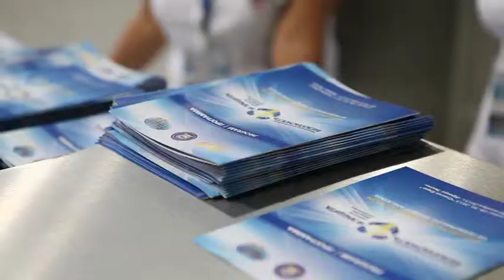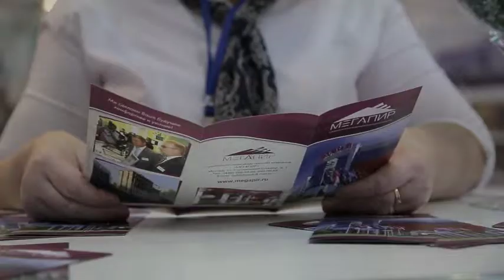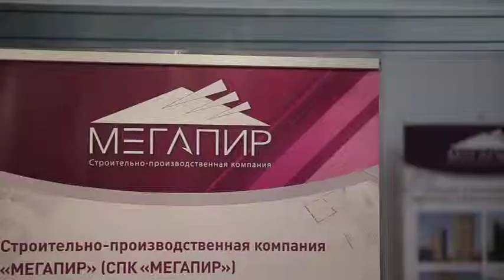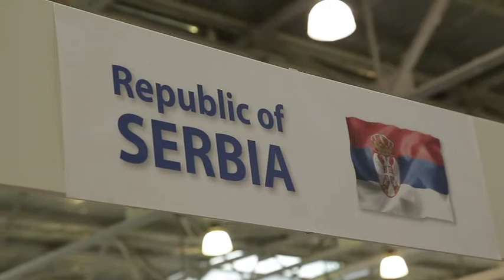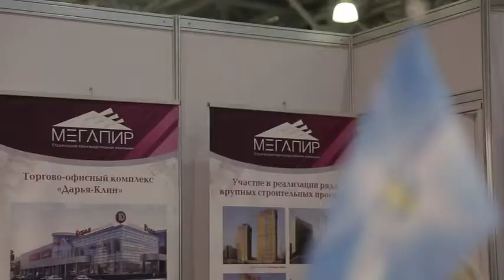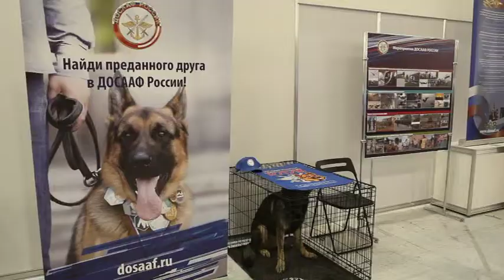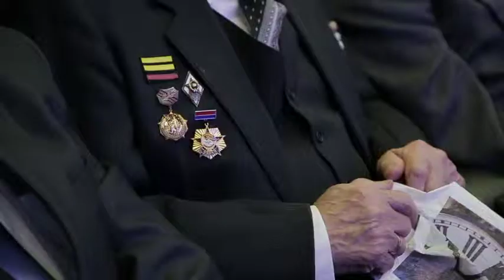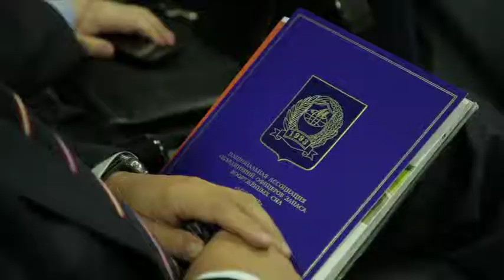Международный бизнес-конгресс 2013г. Часть 1 \ МЕГАПИР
Конференция: «Международное сотрудничество силовых структур является важным средством борьбы с терроризмом». Конференция проходила на Международном конгрессе «Безопасность и защита личности, общества и государства».